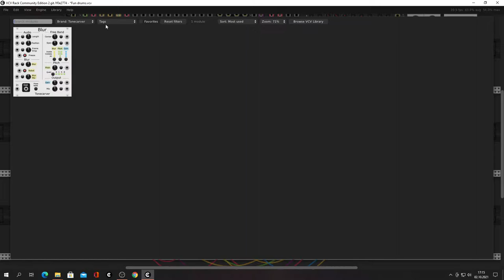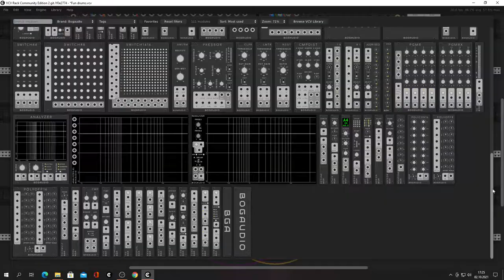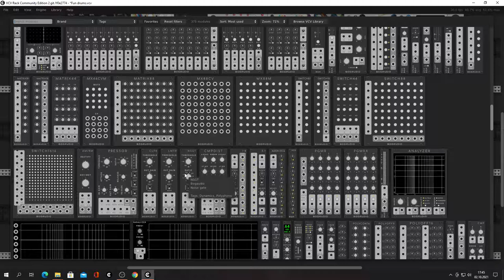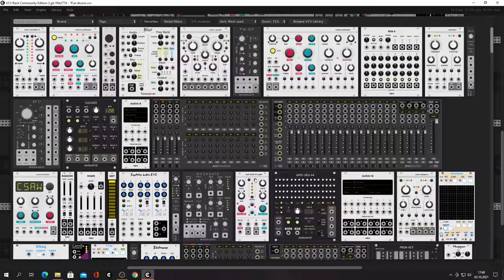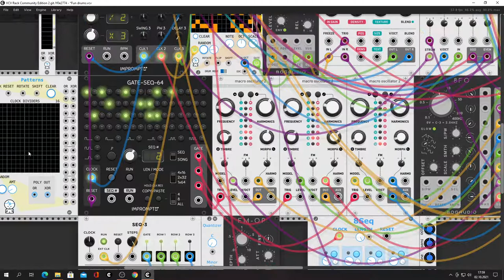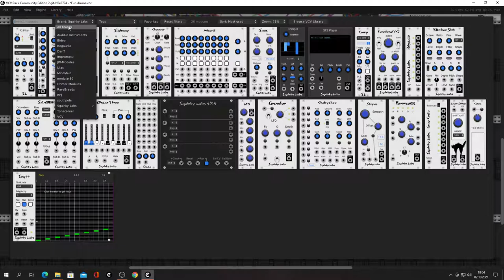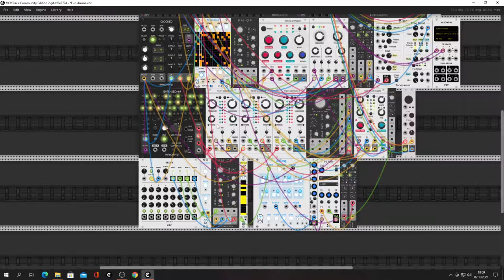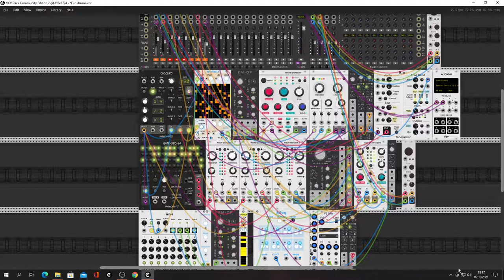Fun drum patch performance on VCV Rack CE 2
Another patch made today. Today I realized that the smaller number of plugins for VCV Rack CE 2 available at the moment does not interfere with making interesting patches. On the contrary, you could say "less is more fun" So why didn't I figure it out sooner? Two reasons: everyone is chasing something new, a new plugin, a new patch, a new piece, a new idea, etc. Meanwhile, we forget that the most important thing is having fun while creating. When I started my adventure with VCV Rack, there were also few plugins, but it was possible to spend more time learning the equipment, the possibility of getting to know and sharing ideas with other rackcholics: D. Thank you all for these years of inspiration and exploring the space of music together. I wish you tons of new ideas and I wish you all, of course. Lots of fun and fun to create.

Cheers and until the next video patch.